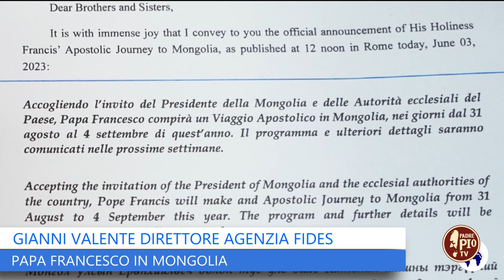Perché Papa Francesco in Mongolia? (Just Today 1 Settembre 2023)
Quale è il significato del viaggio del Papa in Mongolia? Quale tipo di albero crescerà, da questo piccolo seme? Il commento del direttore dell’Agenzia Fides Gianni Valente.